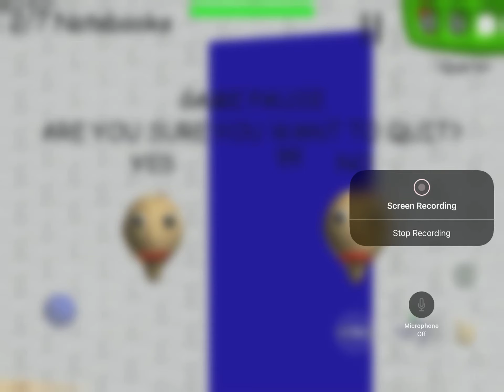A Ride on Gotta Sweep #6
I took Baldi off the broom!